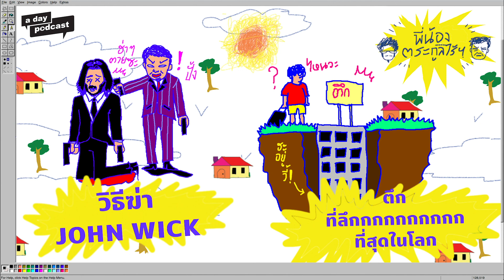วิธีฆ่า John Wick & ตึกที่ลึกกกกกกกกกกที่สุดในโลก | พี่น้องตระกูลไร้ฯ EP.06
ถ้าทะเลาะกับ John Wick คุณควรจะสู้ยังไง? ตึกไหนที่ครองแชมป์การเป็นตึกที่ลึกที่สุดในโลก? สองเรื่องที่ไม่รู้จะรู้ไปทำไมรอคุณอยู่แล้วในพี่น้องตระกูลไร้ ep.6 นี้ อย่าคิดอะไรมาก ถ้าอยากสนุกก็แค่กดฟังเท่านั้นเอง กดสิ กดเลย สนุกนะ